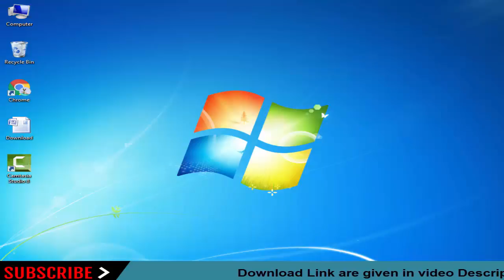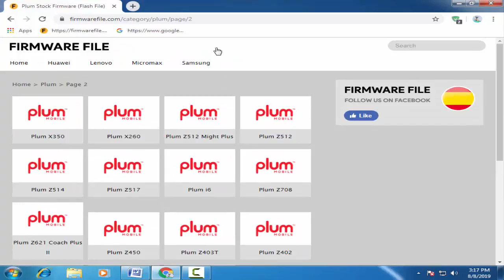Download Plum Stock Firmware For All Models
On this Channel we have shared the Plum Stock Rom (Original firmware) for all Plum Smartphone and Tablets.